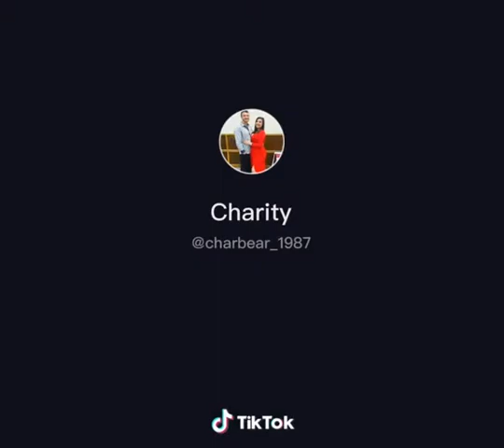Brown Skin Girl in action..